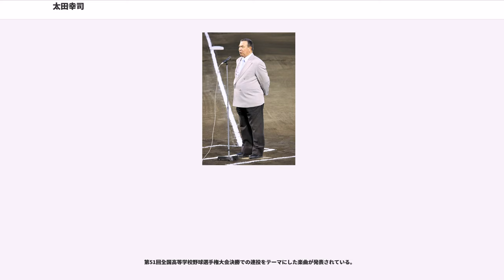太田幸司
太田 幸司（おおた こうじ、1952年1月23日 - ）は、青森県三沢市出身の元プロ野球選手（投手）、野球解説者、スポーツキャスター、日本女子プロ野球機構スーパーバイザー。

アメリカ軍人男性と青森市の日本人女性との間に生まれたといわれる。3歳のとき三沢基地の軍属をしていた日本人男性と白系ロシア人女性の夫妻の養子となり、一人っ子として育つ。養母に関しては、ラジオ番組の中でスラヴ人ではなくフランス人の子孫だと明かしている。

三沢高校在学中に、野球部のエースとして1968年夏、1969年春・夏と阪神甲子園球場で行われた選抜高等学校野球大会・全国高等学校野球選手権大会に3大会連続出場を果たした。

特に1969年夏は、東北勢としては戦後初の決勝進出を果たした。その決勝戦、松山商業戦に2日間の熱投が行われた。1日目は、三沢は満塁サヨナラの好機を2回も逃すなどもあり、延長18回（試合時間:4時間16分）を戦い抜いて0-0の引き分けとなった。太田はこの試合を1人で投げ抜いた（投球数:262球。松山商のエース・井上明（のち朝日新聞記者。高校野球担当）も一人で232球を投げ抜いている）。再試合となった2日目の試合も全イニングを投げたが、2-4で敗戦。決勝戦計27イニング、準々決勝からの連続45イニングを1人で投げ抜いた熱投も実らず、準優勝に終わった（第51回全国高等学校野球選手権大会決勝の項も参照）。

混血ゆえ、薄茶色の髪に色白で端正な顔立ちの美少年で、選抜大会出場後から女性ファンが周囲に姿を見せるようになった。さらにこの決勝戦の熱投も加わり、「コーちゃん」という愛称で女子高生などに絶大な人気を呼んだ。それ以前には特定の高校野球選手に社会現象に近いような形で女性ファンが集まったことはなく、「甲子園球児のアイドル」の元祖と呼べる存在である。

同年のドラフト1位で近鉄バファローズに入団。近鉄球団も、指名の挨拶に佐伯勇オーナー自らが向かうなど最大限の敬意を払って迎えたという。太田は入団発表のため、青森から大阪まで列車を乗り継いで向かった。近鉄の球団広報担当者は報道陣に現在地点などを随時報告していたがその口調が「太田君は、只今名古屋にお着きになられました」とまるで皇族の様な扱いであったため、報道陣の仲間内ではしばらくの間太田を「殿下」と呼んでいたという。

人気はプロ入り後も全く衰えることはなかった。開幕一軍メンバーに抜擢されたがこの決定に「二軍でみっちり体を作ってから一軍にあがるつもりだったのに…」と当惑。以降もこの状況が続き悩んでいたという。開幕間もない4月19日、藤井寺球場での対ロッテオリオンズ戦で、1-1の8回に公式戦初登板。この登板は試合中の7回にコーチから伝えられたが、これは監督の三原脩が「前日に伝えて眠れなくなったりでもしたら困る」と考えてのことだった。8回は三者凡退に抑え、その裏味方が1点を勝ち越したものの、9回に乱れて再び同点に。ところが、9回裏に自らの代打に立った木村重視がサヨナラ本塁打を放ち、ラッキーな初勝利を手にした。

プロ入り初年のからまでは、ファン投票1位を獲得してオールスターゲームへの出場を果たす。特筆すべきは初年の1970年のオールスターゲームでの3試合連続リリーフ登板である。一軍でほとんど実績がない（前半戦を終えて上記の1勝のみ）にもかかわらず、球場やテレビで観戦する太田のファンに配慮して出さざるを得ず、全パ監督の西本幸雄（当時阪急ブレーブス）は「いかに被害を少なくするか」苦心したという。1試合目こそワンアウトしか取れずに連打を浴びて降板したものの、2試合目は1イニングを三者凡退で抑え、3試合目はワンポイントリリーフとして阪神タイガースの田淵幸一を抑えた。この3試合を期にプロとしての実力も徐々につき始める。

3年目の1972年のオールスター第3戦で、読売ジャイアンツの長嶋茂雄・王貞治を打ち取ったことが「プロ野球人生のターニングポイントだった」と後に語っている。には6勝を挙げる。この年のオールスターゲームでは入団以来のファン投票1位が途切れたが、全パ監督の西本幸雄が監督推薦で選出。太田は「やっと、一人前のプロ野球選手になれた」と喜んだ。からは西本が近鉄の監督に就任。主力・若...